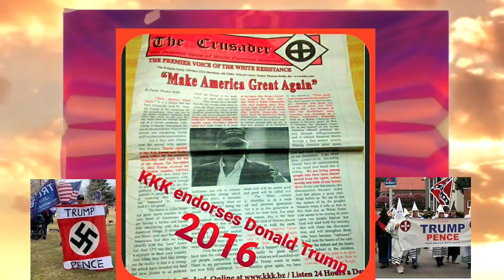Season of the Witch - Supersession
Al Kooper, Mike Bloomfield & Steven Stills